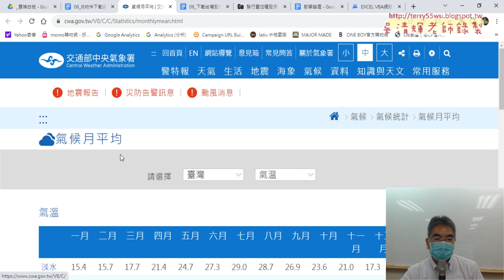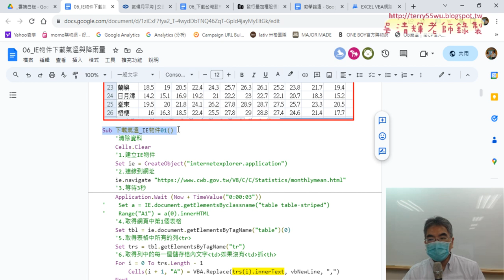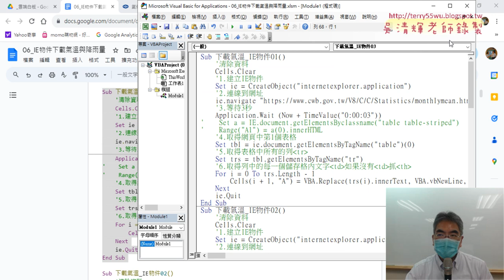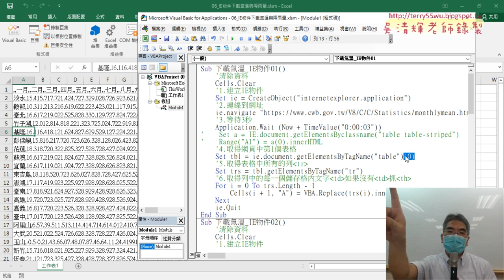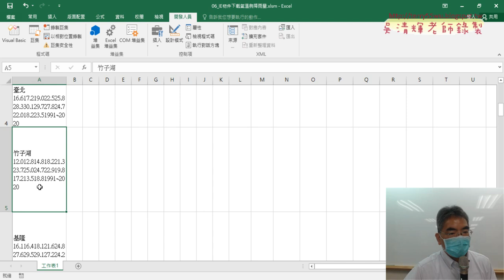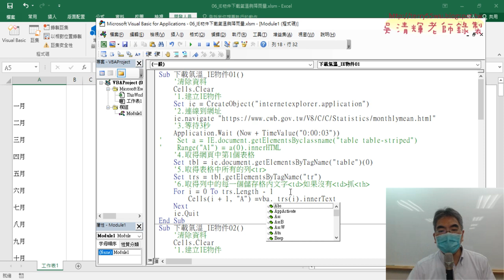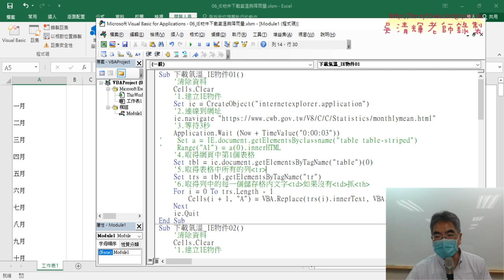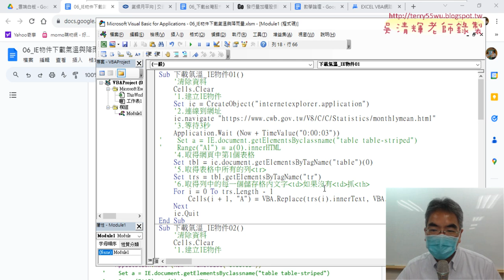02 先用IE物件下載table與tr與取代